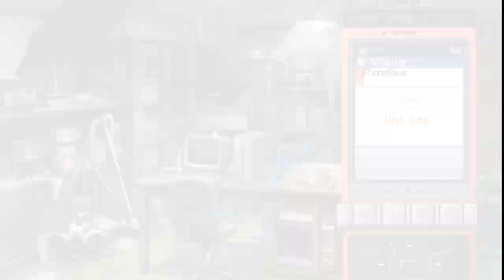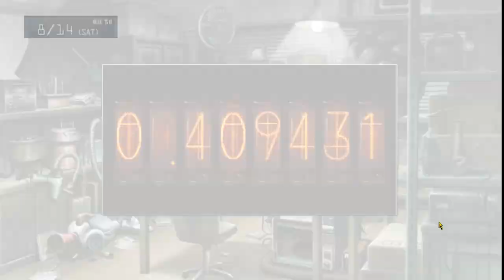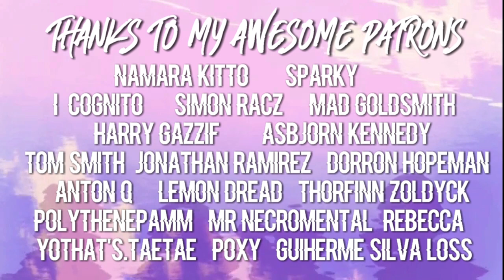CHESHIRE BREAK | Let's Play: Steins;Gate [PART 14] [BLIND]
Forget SERN, Faris may be the scariest character in this game...